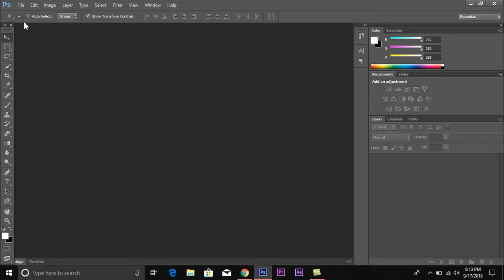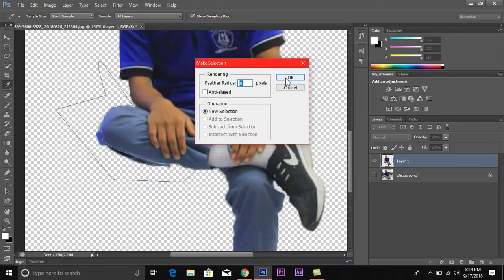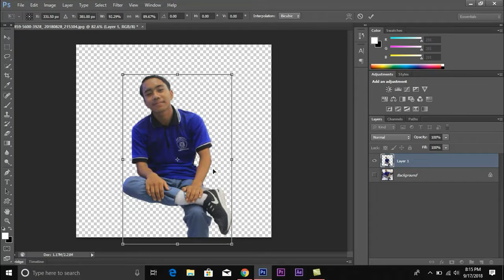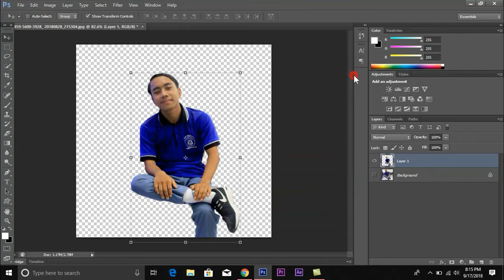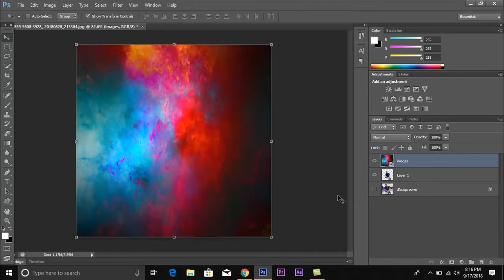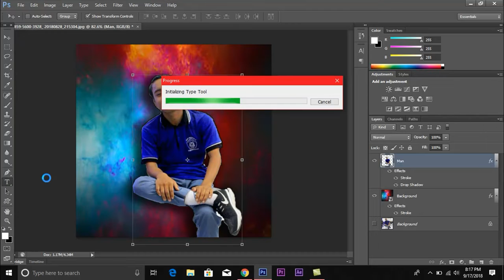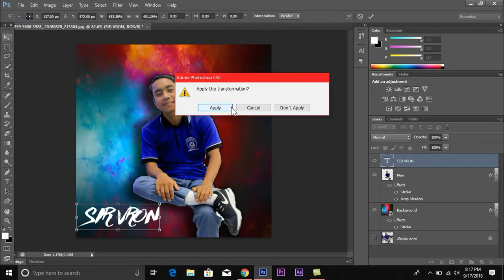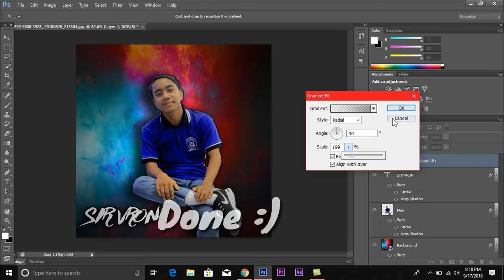How To Change Background in Photoshop?? EASY! Photoshop Tutorial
This my first tutorial video hope u like it!
I Using Photoshop CS6